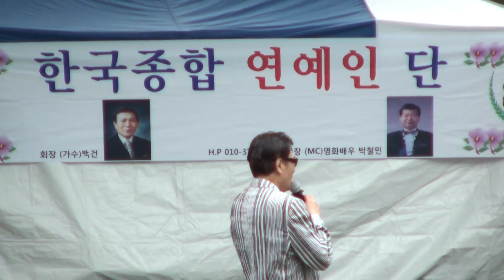가수박건회장 한국종합 연예인단 2015-06-28 남한산성 공원